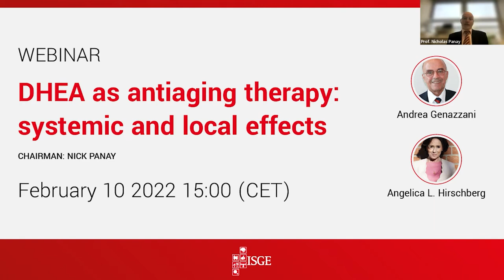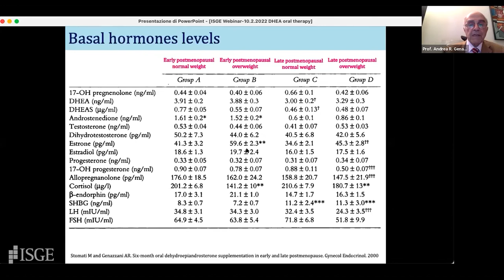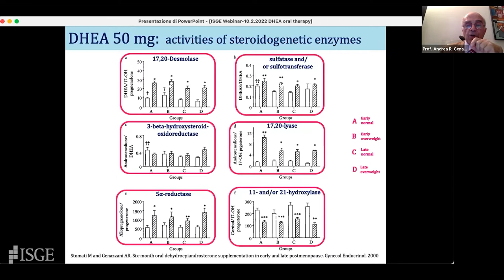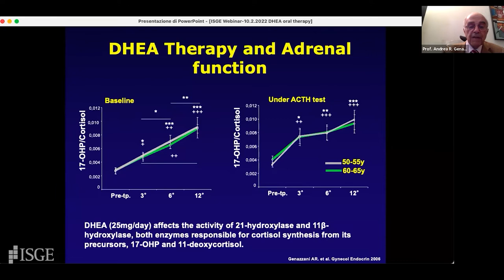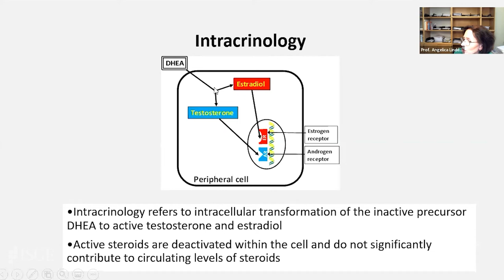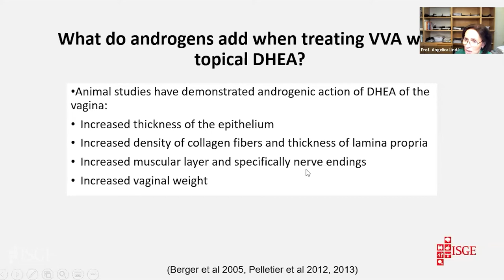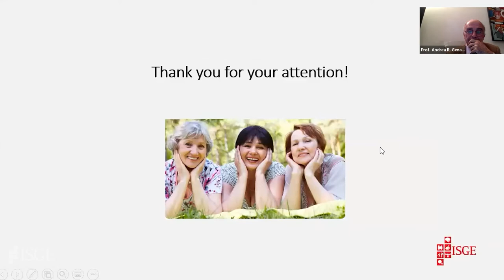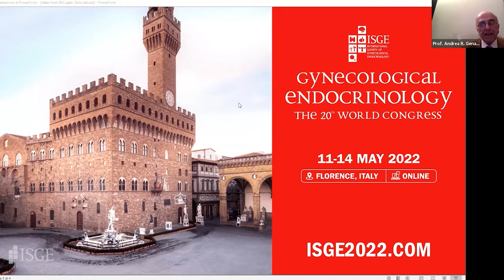DHEA as antiaging therapy: systemic and local effects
Introduction (00:00)

Prof. Andrea Genazzani DHEA Oral therapy : a fantastic anti-age multi targeted treatment TBD (02:55)

Prof. Angelica L. Hirschberg Topical treatment with DHEA - beneficial effects in addition to alleviation of vulvovaginal atrophy? (28:51)

Q&A (47:00)